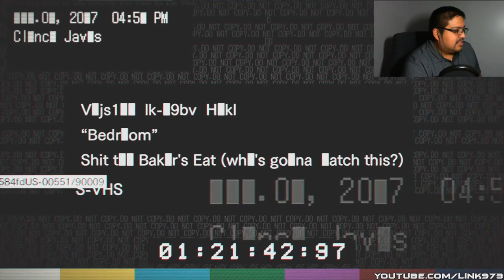Alone Time with Margaret - The Bedroom - Re7: Banned Footage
Me and Margaret make some home movies together LMAOO

Let's Play: RESIDENT EVIL 7 : Banned Footage Vol 1
Commentary w/ Cam

FINALLY THE FULL GAME NO MORE TEASERS. JOIN ME AS WE VENTURE INTO THE MESSED UP WORLD OF THE BARKER FAMILY. THIS SHI IS TERRIFYING